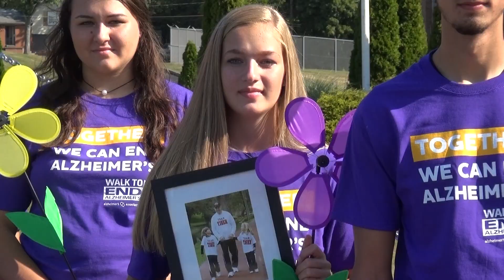Walk to End Alzheimer's: Saturday, September 28th